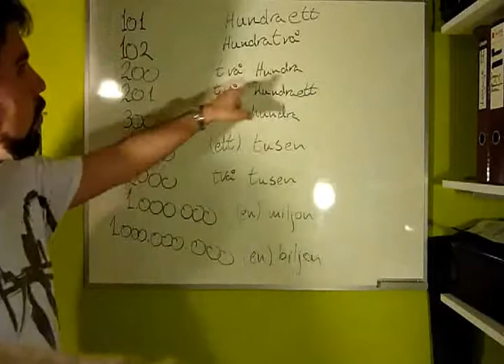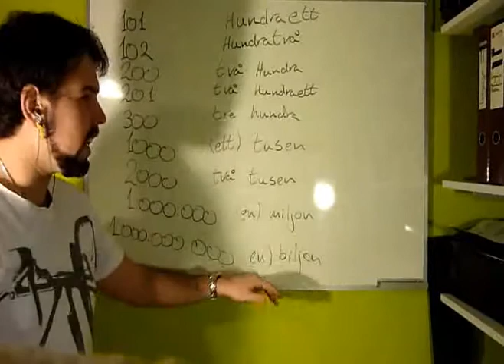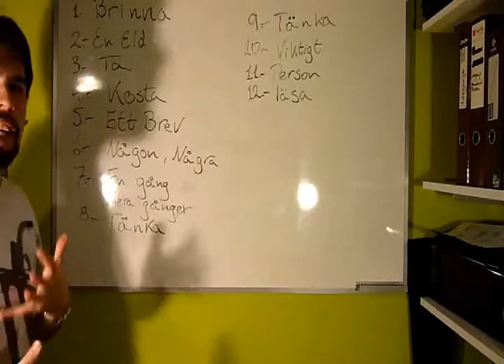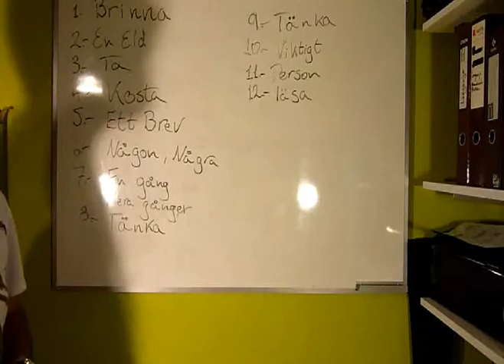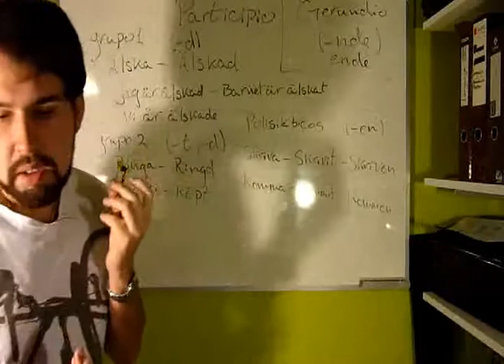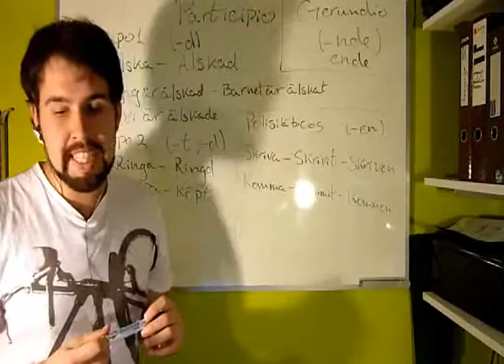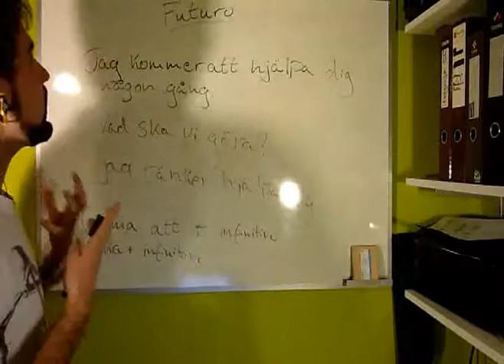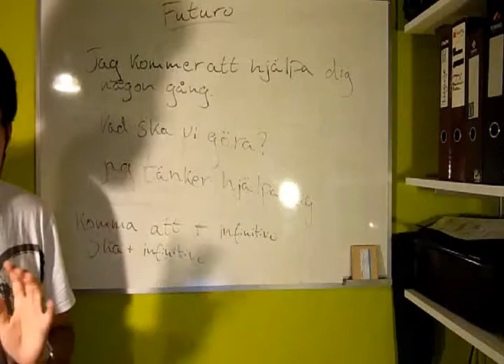Clase de Sueco Con Profesor Sebe "Clase 6"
Clase de Sueco Con Profesor Sebe, la cual es un proyecto que consistirá en 7 clases para aquellos que quieran aprender este idioma... cualquiera que sea su motivo... :D
Comenten si quieren, son libres para aquello...